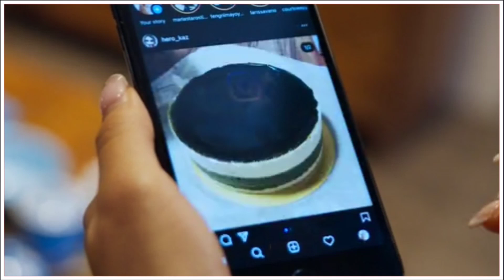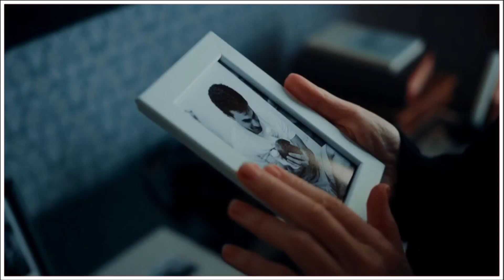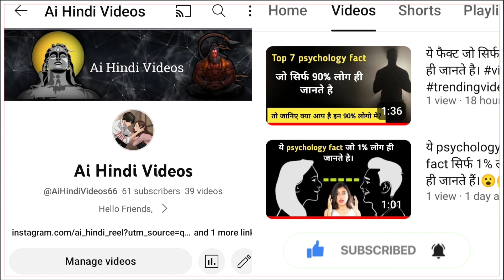Amazing Psychology Fact in Hindi... Amazing Fact About Daliy Life | FE#7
In Video :-
Motivational video
Motivational facts
Fact video
Fact channel
Motivational video
Life changing video
Life changing seminars
Life changing seminar by sandeep maheshwari
How to increase your followers
Facts
Value Facts
Trending shorts
Neeraj chopra
Viral video
Viral fact
Neeraj chopra Olympics
How to increase your value
Increase value
Amazing Facts
Interesting Facts
Life changing video
Change life in 6 months
How to make change in Yourself
Time changing
psychology education
psychology facts
Creativity facts
Sleep facts
Anger Facts
Mind Power
Subconscious mind
Angry person
Anger issue
Angry man
Sign of Angry person
Angry
Uttam Fact Angry
Uttam Fact Psychology
Uttam Facts Psychology Facts
Psychology facts of Uttam Facts
respect shorts
YouTube shorts
tiktok Respect reels tiktok
instagram respect reels
respect song respect video
respect status
respect your teacher
respect girls
viral shorts shorts
shorts respect song
instagram viral shorts
Respect moments
Respect amazing moment

Uttam Fact:- This channel is all about facts and motivation.
1) This video has no negative impact on the original works (It would actually be positive for them)
2)This video is also for teaching purposes.
3) It is not transformative in nature.
4)I only used bits and pieces of videos to get the point across where necessary.
5) Some images are also used just for giving the clearance about the topic to the viewers.